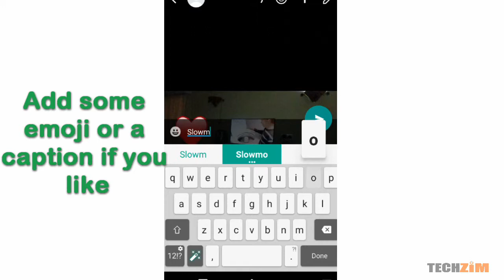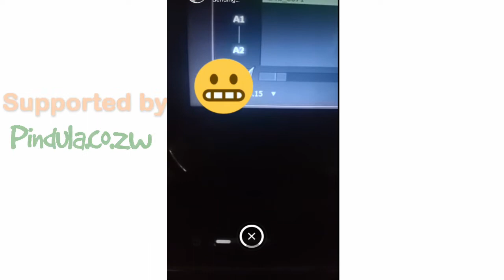How to WhatsApp. Posting videos to the status